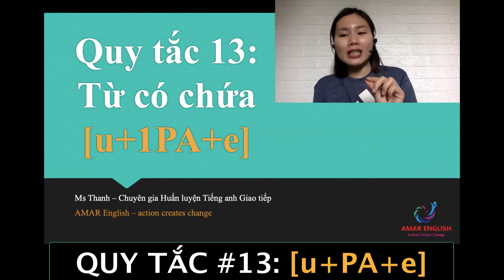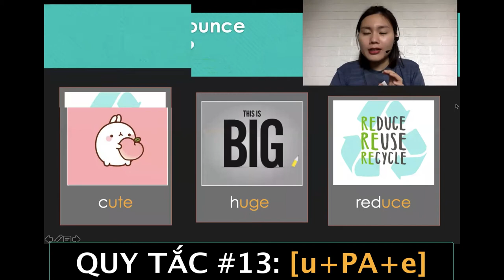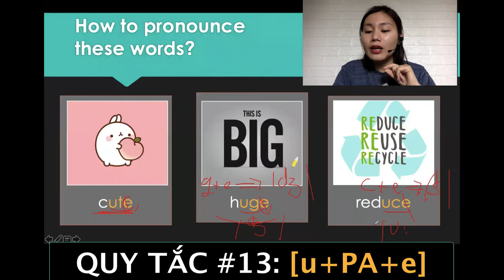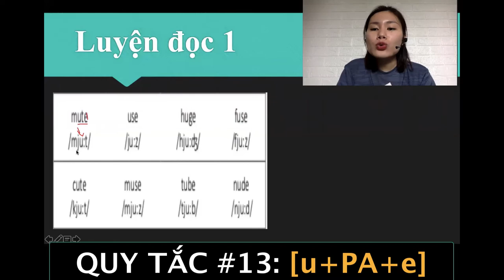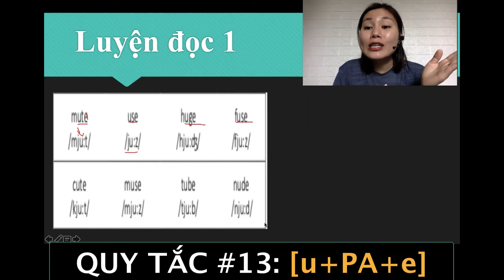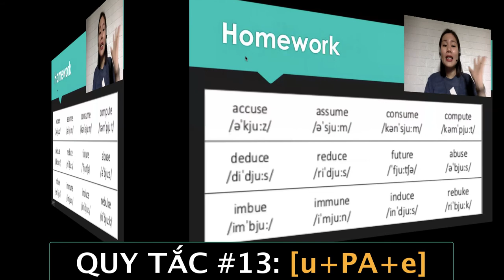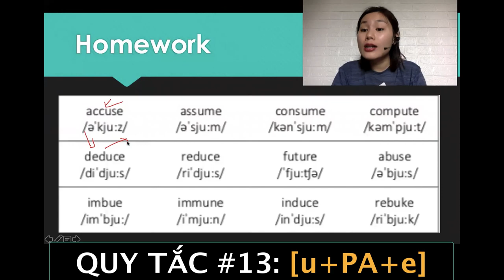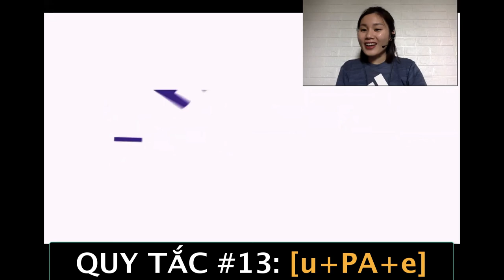👒 Đánh vần Tiếng anh -Quy tắc số 13: Từ có chứa [u+pA+e] - AMAR ENGLISH